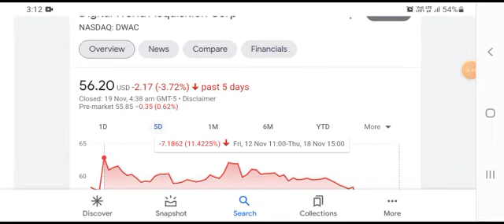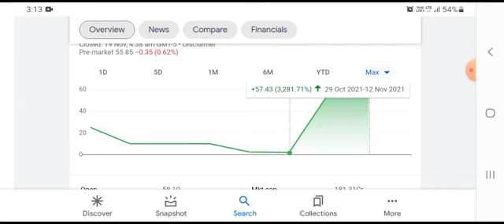DWAC Stock PRICE PREDICTION! Digital World Acquisition Corp DETAILED RECAP & PRECISE ENTRY LEVELS!